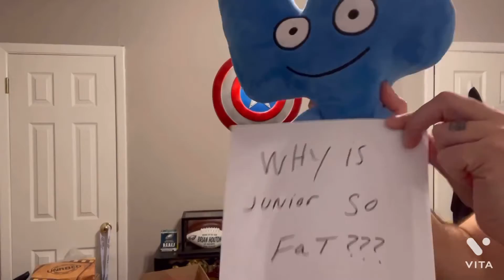Cody’s Dream Machine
Cody made a dream machine and goes inside his friends dreams.